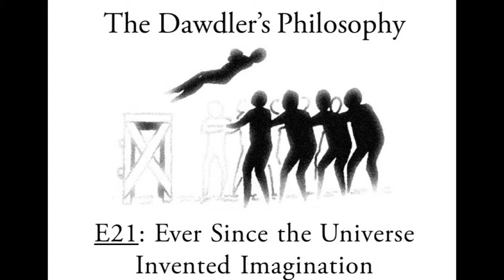The Dawdler's Philosophy - E21: Ever Since the Universe Invented Imagination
We are as much our biases as we are our perception to others. Fallibility. It works in mysterious ways.

This week the Dawdlers present a discussion from an earlier time than the present moment. It's a conversation they've been meaning to have but not really sure when to have it. But they did...eventually.

The topic? An Edge.org annual question: 2005's What do you believe is true even though you cannot prove it?

Harland and Ryan wax on about some things they think fit the bill, but not until after Harland rewords the question to meet their Dawdler perspective.

We all have our trust in ourselves. Let's hope it doesn't make us into overly prideful fools of the double-down.

00:05:00 - An Edge.org question / A Harlandonian re-wording

00:17:21 - Harland's First Claim / Grok talk / Subclaim: language is unlimited

00:32:31 - Ryan's First Claim / Edge question respondents talked about aliens and brains alot

00:43:00 - Harland's Second Claim / Anything is possible / There are no laws of the universe / tendency vs. habit

01:01:35 - Ryan's Second Claim / "new" geological ideas

01:27:54 - Harland's Third Claim / SMIILE

01:42:02 - This topic is tailor-made for Harland to get radical / Episode devolves into math talk